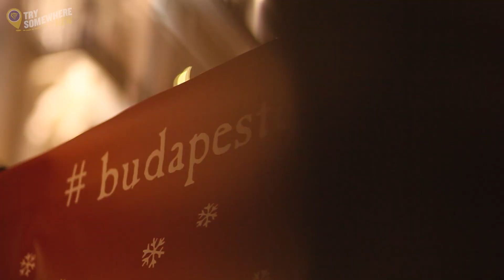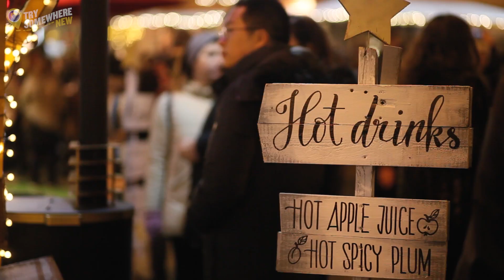Natale a Budapest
Budapest è bella tutto l'anno, ma a dicembre le luci e i colori del mercatino di Natale la trasformano in una città fiabesca e incredibilmente romantica.